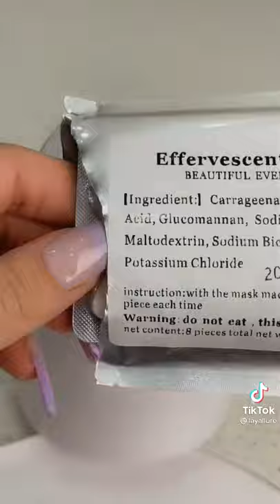Mask Maker Machine | Making blue glitter mask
@layallure on Tiktok

I re-post satisfying, relaxing, asmr skincare videos.

All the credit is given in the description box.

Videos may include face masks, face mask machine, lip masks, undereye masks, scrubs, waxing, face rollers, makeup and more.